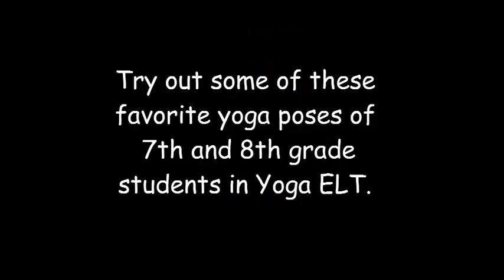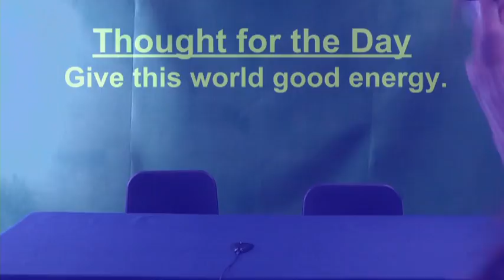WTV - February 22, 2018